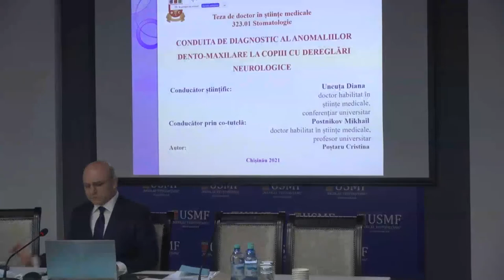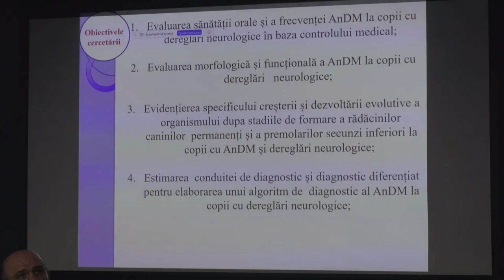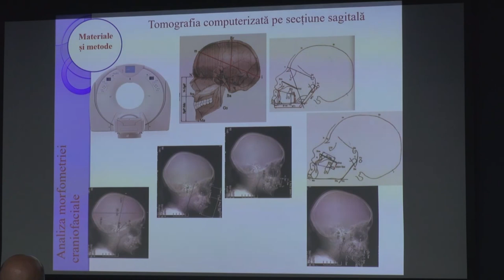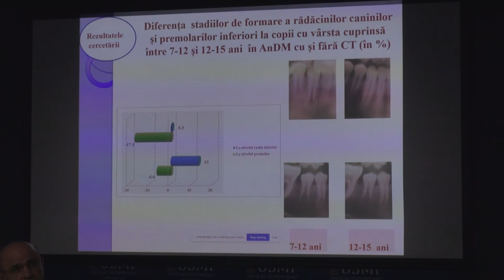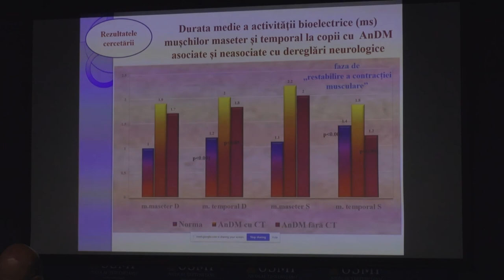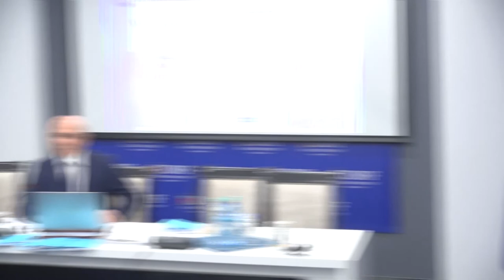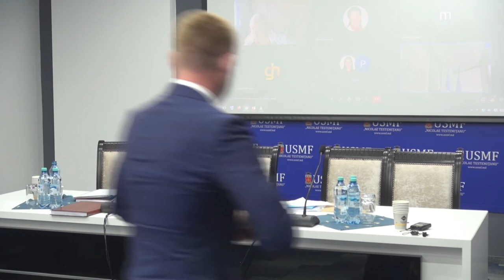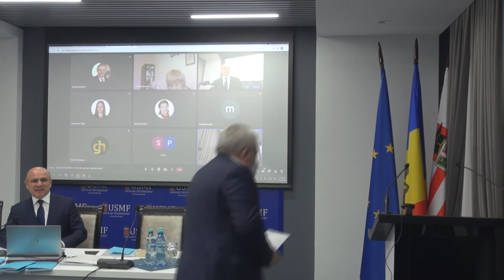29.09.2021 | Susţinerea Tezei de Doctor în Științe Medicale - Poștaru Cristina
Susţinerea tezei de doctor cu tema:
"Conduita de diagnostic al anomaliilor dento-maxilare la copiii cu dereglări neurologice" va avea loc la 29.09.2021, ora 12.00, în incinta IP USMF Nicolae Testemițanu, bd. Ștefan cel Mare și Sfânt 165, biroul 205, în ședința Comisiei de susținere publică a tezei de doctorat, aprobată prin decizia Consiliului Științific al Consorțiului din 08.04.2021 (proces-verbal nr. 17).

Teza a fost elaborată în cadrul Catedrei de propedeutică stomatologică
Pavel Godoroja a Universității de Stat de Medicină și Farmacie Nicolae Testemițanu din Republica Moldova, Consorțiul fondator al Școlii Doctorale în Domeniul Științe Medicale.

Conducător științific:
Uncuța Diana, dr. hab. șt. med. conferențiar universitar

Conducător prin cotutelă:
Postnikov Mikhail, dr. hab. șt. med., profesor universitar
Universitatea de Stat de Medicină din Samara, Federația Rusă

Membrii Comisiei de îndrumare:
Bajurea Nicolae, dr. șt. med., conf. univ.
Terehov Alexei, dr. șt. med., conf. univ.
Iliciuc Ion, dr. hab. șt. med., prof. univ.